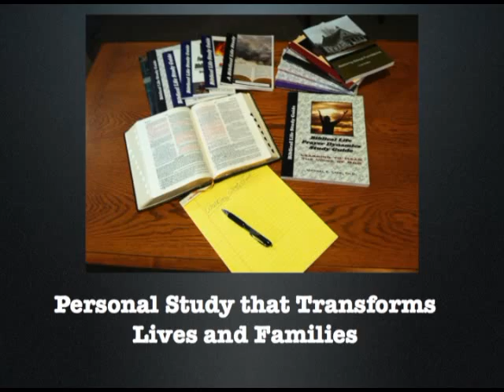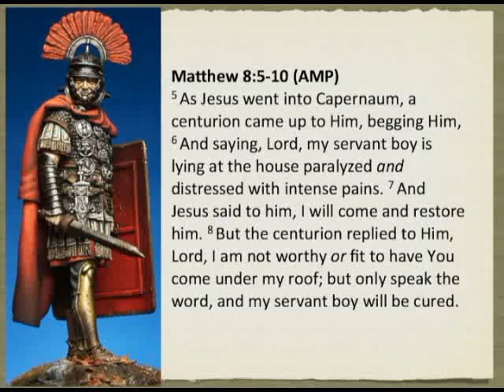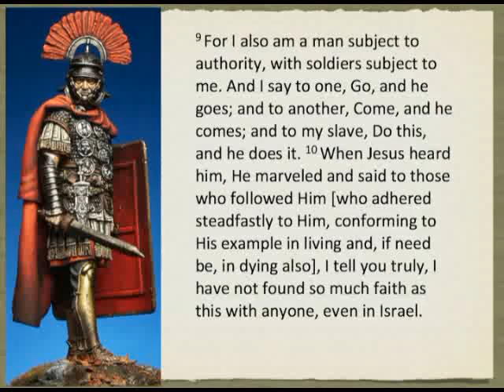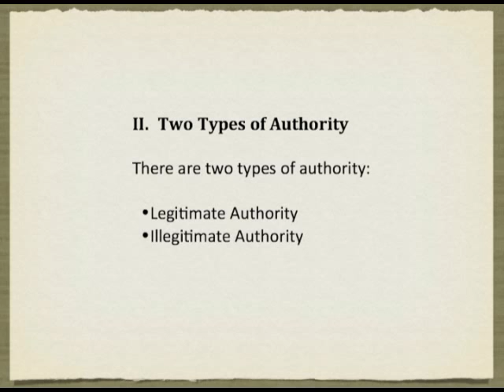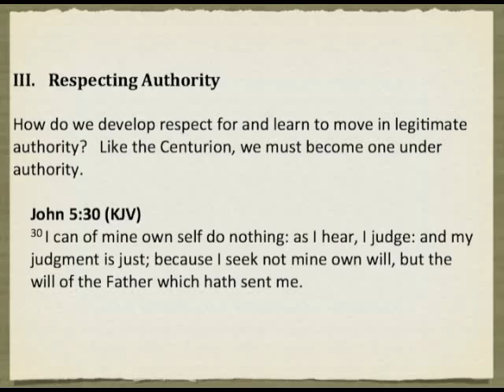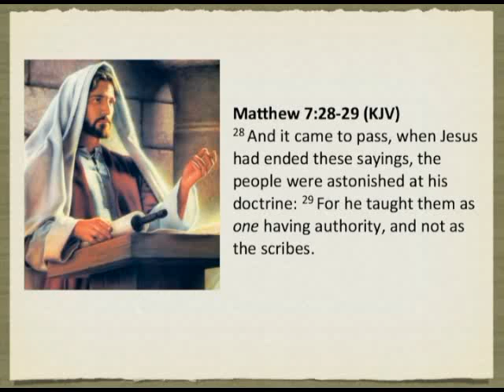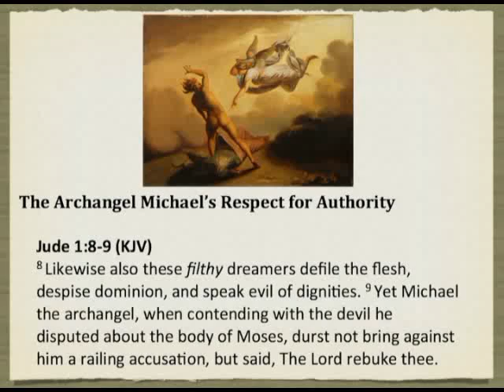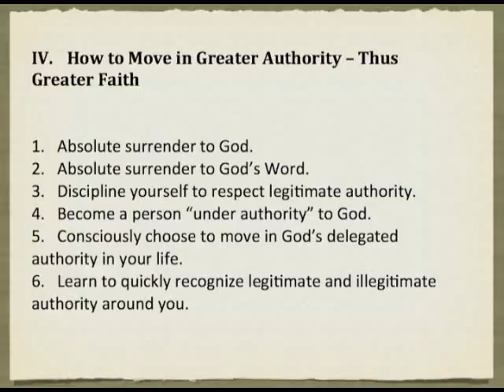Biblical Authority - Part 2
Biblical Authority 2: Understanding a respecting authority is the key to great faith.  We also need to understand the difference between legitimate authority and illegitimate authority.  We must develop a lifestyle to yielding to and moving in God's legitimate authority in our lives.